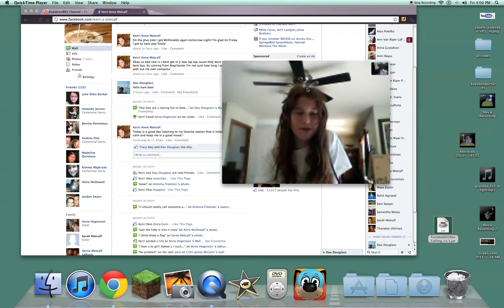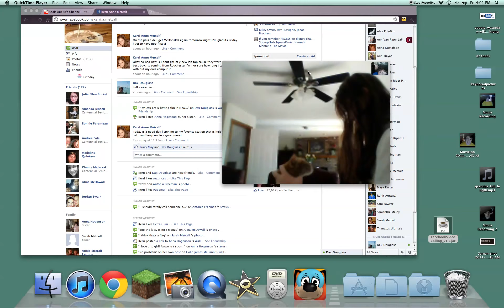me using facebook video chat -kevinkdot hollington